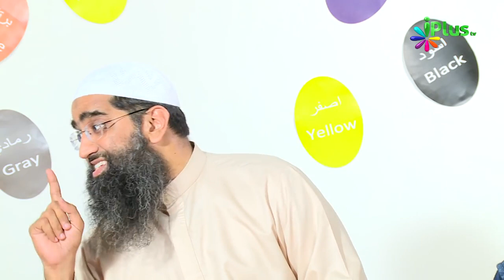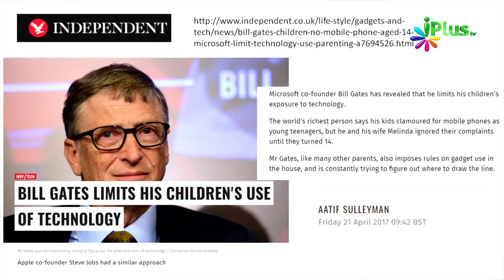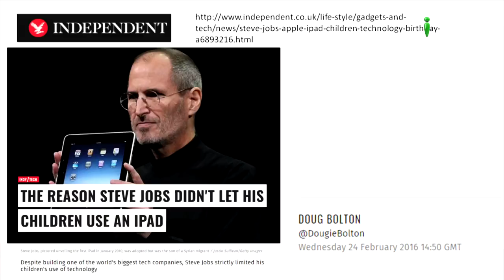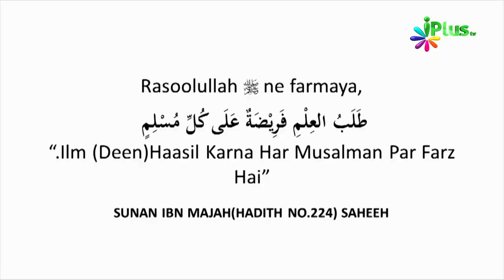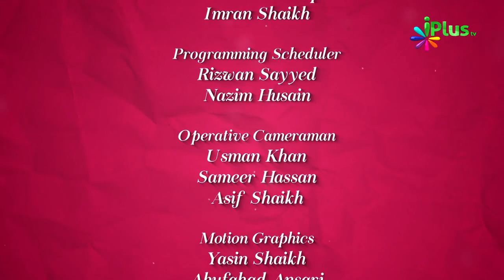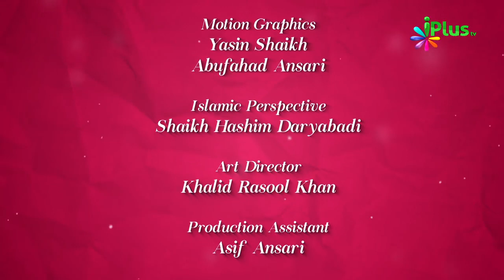Holidays Mein Kya Karein 01 | Summer Vacation Tips | Colours Of Islam Ep 48 By Zaid Patel | iPlus TV